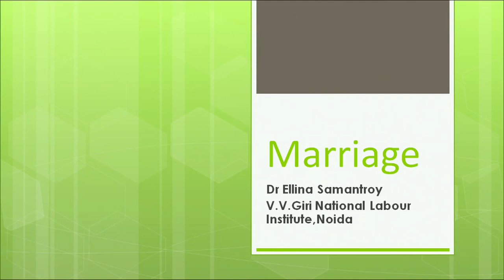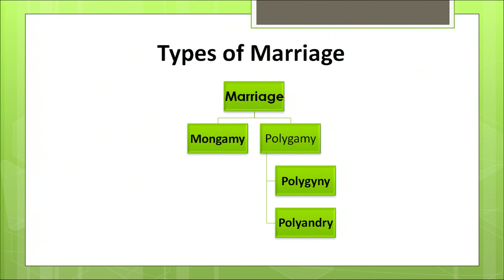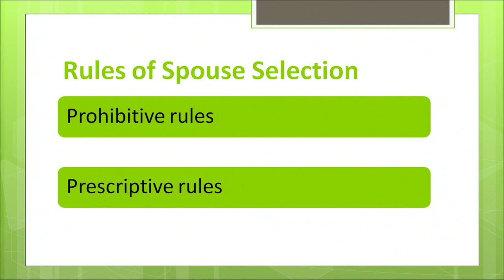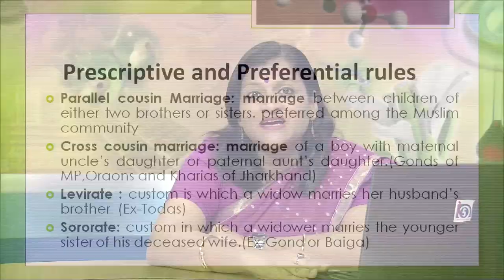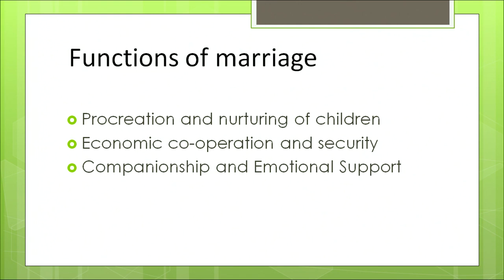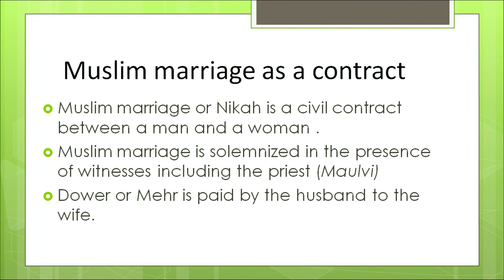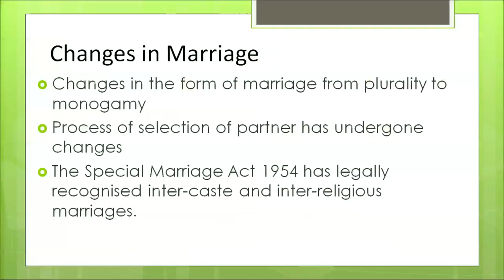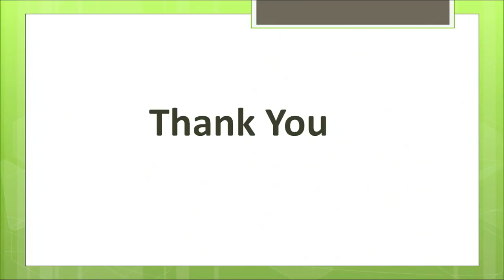Lesson 12 Marriage